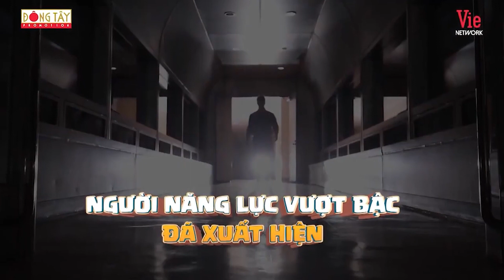'Running Man Vietnam 2': Trương Thế Vinh giải thích lý do không đỡ Kim Jong Kook sau khi xé bảng tên